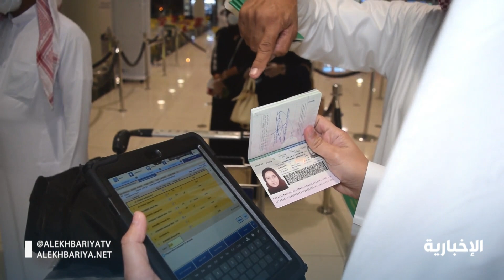عودة دفعة جديدة من المواطنين القادمين من الإمارات إلى